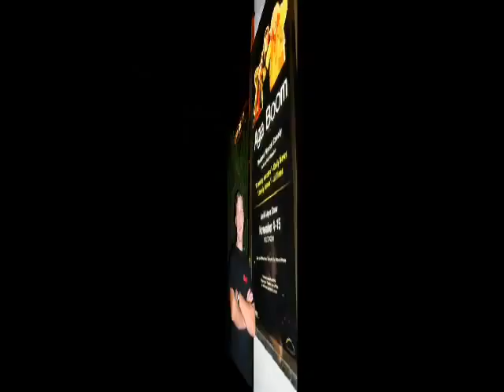Val Slemzin Clown